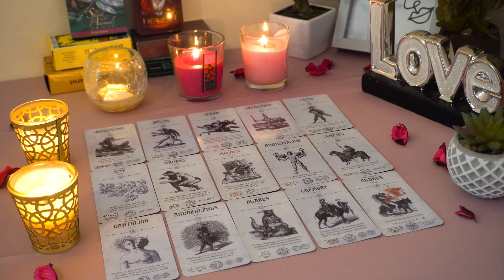SAGITTARIUS💘This Soulmate Ran, But You Need to Know This. Sagittarius Tarot Love Reading